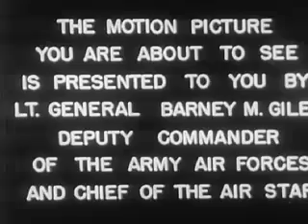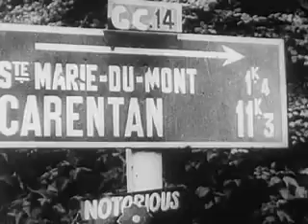D-Day Minus One (1945)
Description: Record of the operations of the U.S. 82nd and 101st Airborne Divisions in the 1944 invasion of France.